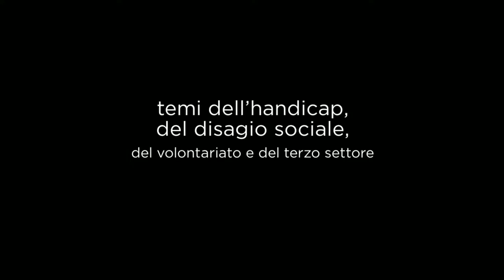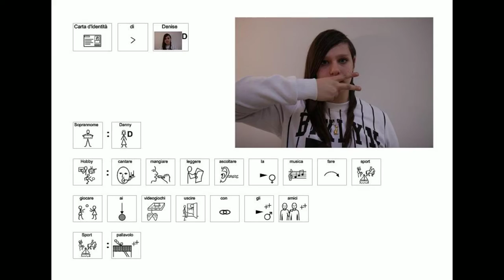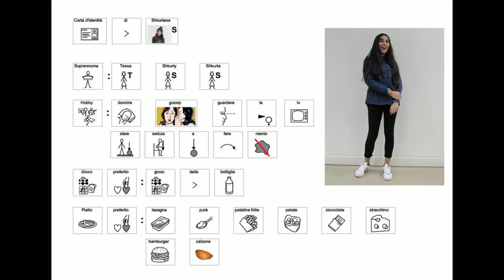ungiornoalPilastro del Centro Documentazione Handicap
ungiornoalPilastro Video Contest